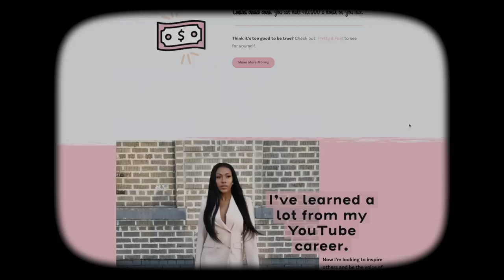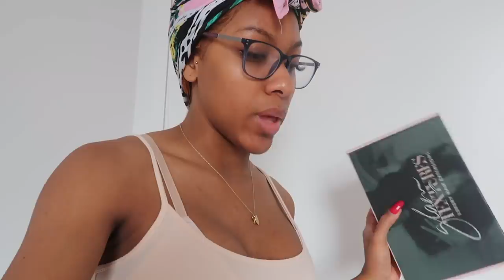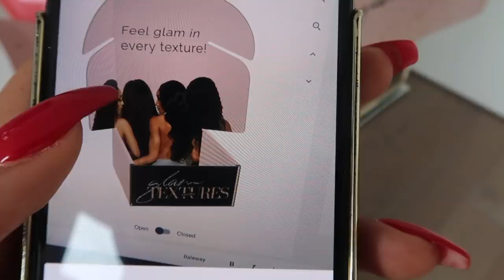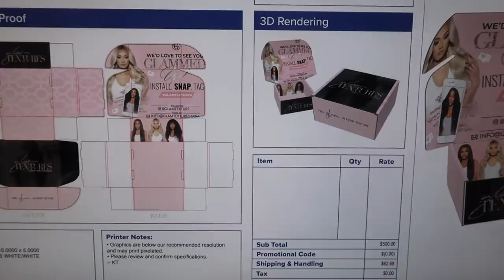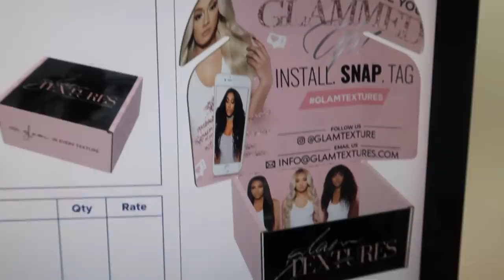NYC GIRLBOSS VLOG! HOW TO BUILD BUSINESS CREDIT?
WHAT'S UP GLAM SQUAD! ►In today's vlog I thought I would give you guys some business tips! I'm currently working on my business credit and wanted to share!

If you have a business, what stage are you in? Are you in brainstorm mood? Did you start and now are revamping? Are you struggling in a area?

xoxo, Jayla